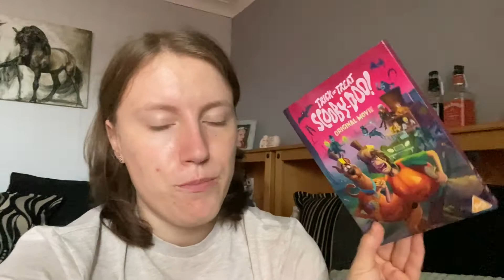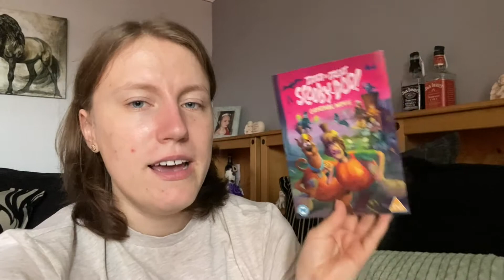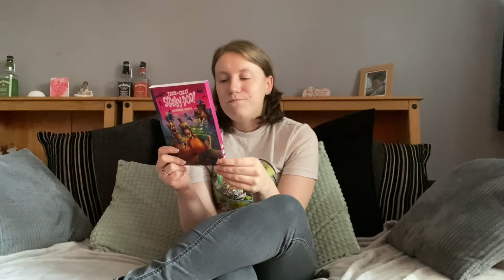Subscriber Mail 17 and Subscriber Mail Review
Both a subscriber mail and a review as I got this during my break from the amazing Jamie Powell so figured I would do both in one.

Jamie's Channel: Jamie Powell

Letterboxd: Megz_Moviez95